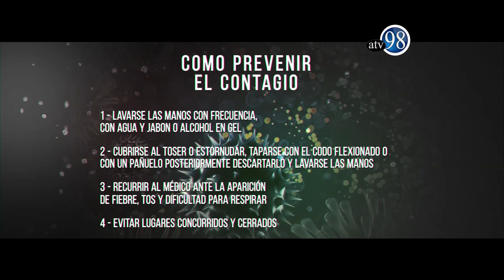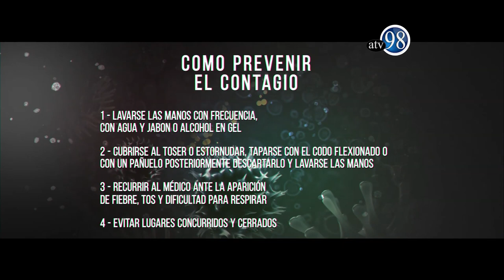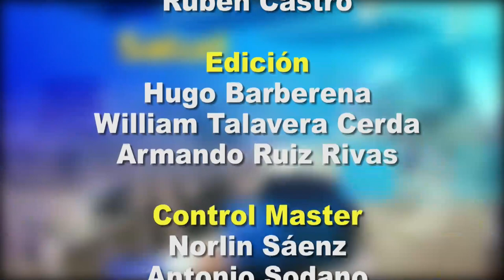Desde el Parlamento 25 de marzo de 2020